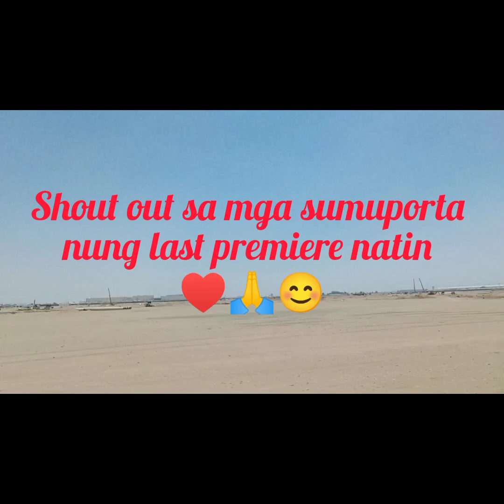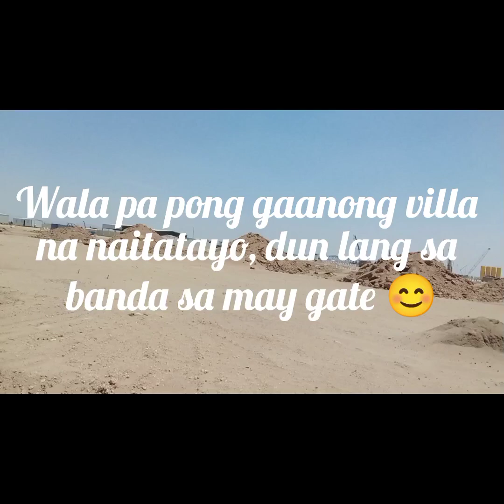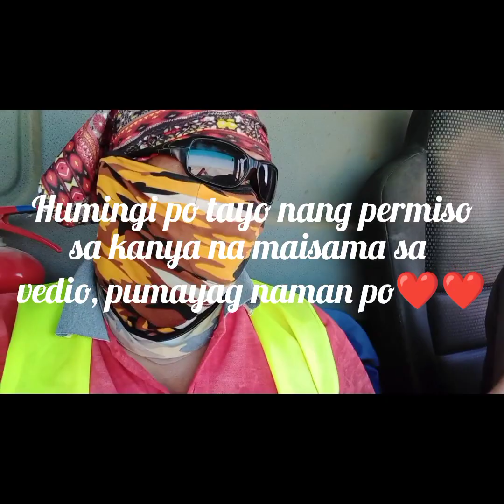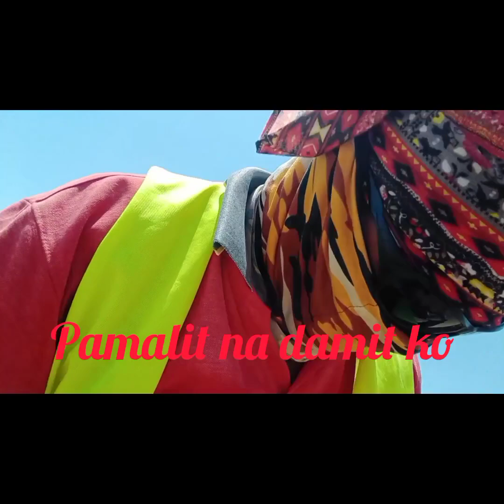Thank you to the Good People ♥️🙏. ofw jeddah saudiarabia thankyou 🙏🙏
Edit with InShot while we're going to the gate, theres a good People bring me with my co workers near at the gate. thankyou again 🙏🙏🙏